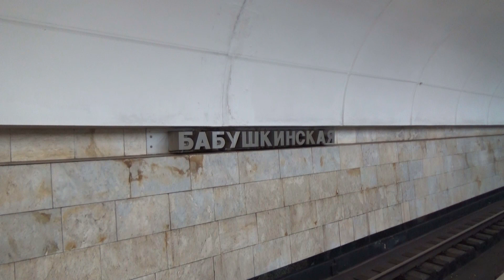Электропоезд 81-717/714.5 "Номерной" №62 на станции метро Бабушкинская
Электропоезд постоянного тока 81-717/714.5 "Номерной" с маршрутом №62 (приписан ТЧ-5 Калужская) сообщением "Медведково - Новоясененская", следует по 1 пути.

Снято на станции метро Бабушкинская, Калужско-Рижская линия, Московский Метрополитен. 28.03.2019 г.